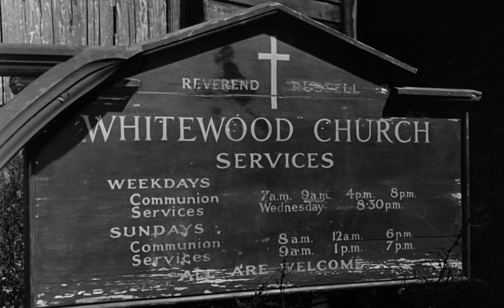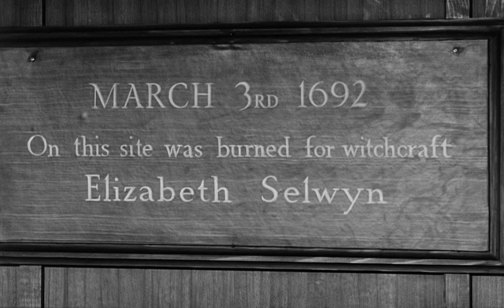The City of the Dead 1960 | Full Movie | Horror | Mystery | Thriller | 1080p HD Blu-ray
Known as Horror Hotel in the US!

A young college student arrives in a sleepy Massachusetts town to research witchcraft; during her stay at an eerie inn, she discovers a startling secret about the town and its inhabitants.